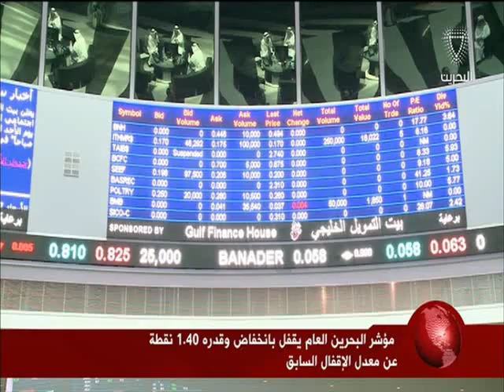البحرين : النشرة الاقتصادية 17-02-2016